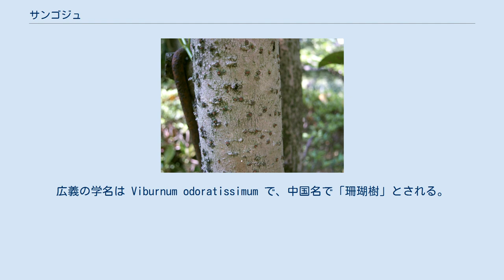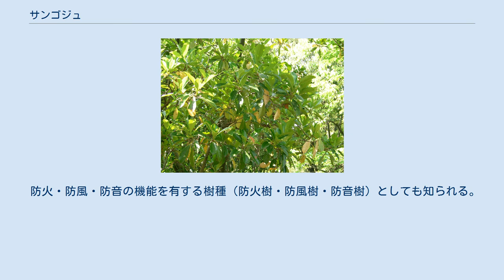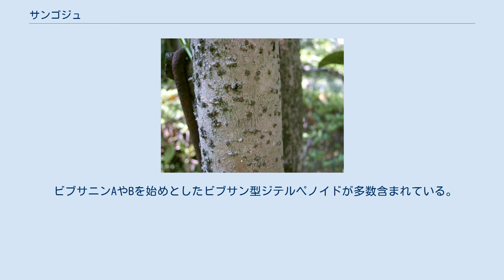サンゴジュ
サンゴジュ（珊瑚樹、学名: Viburnum odoratissimum または Viburnum odoratissimum var. awabuki）は、ガマズミ科ガマズミ属に属する常緑高木である。
暖地の海岸近くに生え、珊瑚に見立てられた赤い果実がつき、庭木、生け垣、防風・防火樹に利用される。
 和名サンゴジュは、秋に真っ赤に熟す果実が柄まで赤く、この姿をサンゴに見立てたのが由来となっている。
 標準学名の Viburnum odoratissimum var. awabuki は、中国名で「日本珊瑚樹」とされ、APG体系でガマズミ科、クロンキスト体系・エングラー体系でスイカズラ科に分類される。
広義の学名は Viburnum odoratissimum で、中国名で「珊瑚樹」とされる。
 日本、朝鮮半島、台湾や東南アジアの温帯～亜熱帯地域に野生する。
日本では、関東地方南部の海岸寄り、東海地方南部の海岸寄り、四国、九州、沖縄まで自然分布する。
暖地の沿岸に生える。
 常緑広葉樹。
中高木で、長円錐形の整った樹形になる。
樹皮は灰褐色で皮目が多く、荒い。
 葉は長楕円形で、縁に小さくまばらな鋸歯がある。
葉身は光沢と厚みのある革質で、枝から折り取ると白い綿毛が出る。
若葉は褐緑～褐色であるが、夏は淡緑色、冬は濃緑色へと変化する。
 花期は初夏（6 - 7月）。
小枝の先端から大型の円錐花序を出して、やや紫を帯びた小型の白い花を多数開花する。
花冠は、長さ約6ミリメートル (mm) の筒状で、先端が浅く5裂する。
果実は液果で、長さ7 - 8 mmの楕円形の実を赤い果柄の先端に多数つける。
はじめは鮮やかな赤色であるが、9 - 11月頃に熟すと青黒色に変わる。
 日なたから日陰まで植栽できる。
土壌の質は全般で、適湿地に深く根づく。
植栽適期は3月 - 4月上旬か6 - 7月、9月 - 10月上旬とされ、剪定は3 - 4月か6月下旬 - 7月、9月下旬 - 10月下旬に行うとされる。
施肥は1 - 2月と9月に行う。
 防火・防風・防音の機能を有する樹種（防火樹・防風樹・防音樹）としても知られる。
 種小名のawabukiに示されるように、厚く水分の多い葉や枝は、火をつけても泡をふくばかりで燃えにくい。
それゆえ、火災の延焼防止に役立つともいわれ、防火樹として庭木や生垣によく用いられる。
刈り込みに強く、良く分枝して下枝が枯れないことから、古くから高さ2 - 4 mくらいの生け垣をつくるのに使われており、対潮性があり海岸の防風垣としても利用される。
 また、魚毒植物としても知られており、沖縄県ではかつて毒流し漁に利用されていた。
横浜市、大東市、防府市の市の木。
 ビブサニンAやBを始めとしたビブサン型ジテルペノイドが多数含まれている。
 ビブサニンAの構造